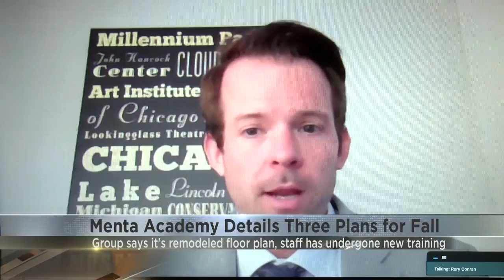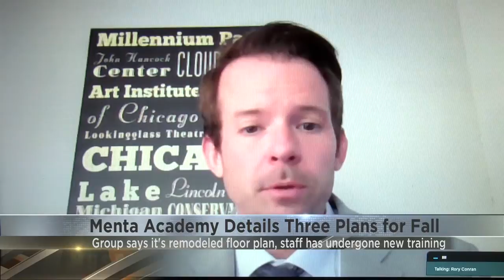menta pkg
upLynk Clip